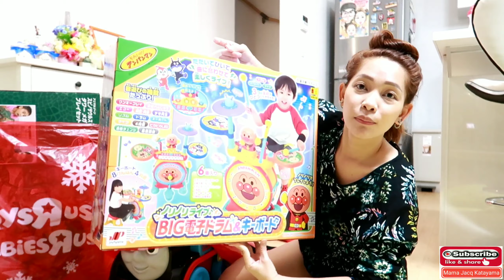Christmas Gift Wrapping Edition ❤️😅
It's the best season of sharing our blessings, and good vibes 😇😇❤️ and don't forget to always be happy and chill✌️✌️happy watching 🙏🙏